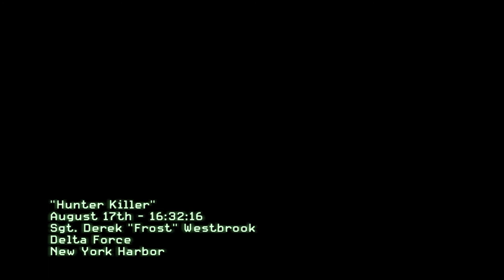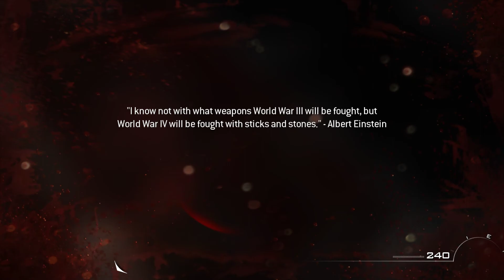Call of Duty Modern Warfare 3 Walkthrough #2 - Hunter Killer